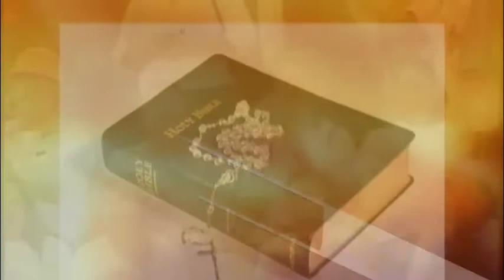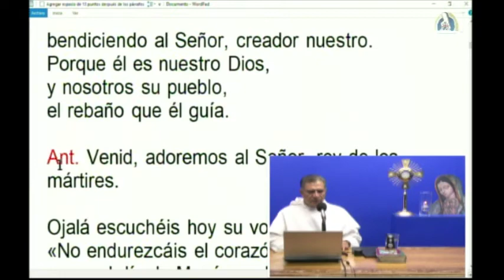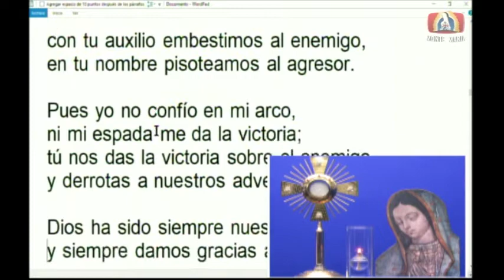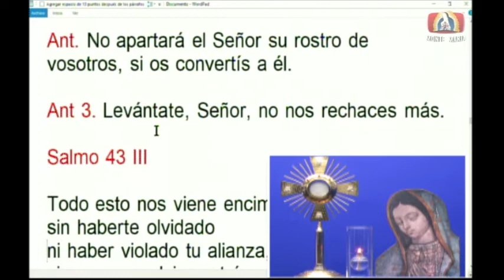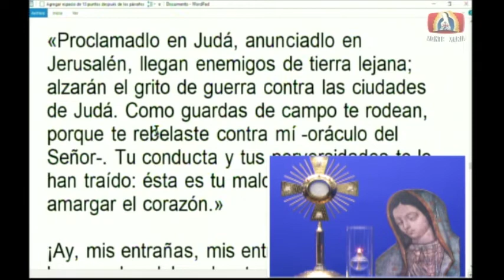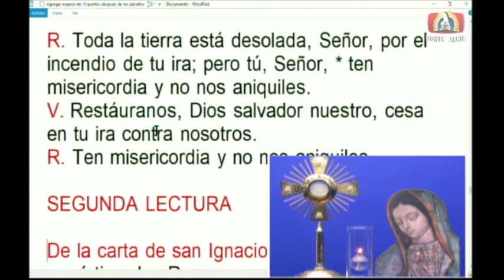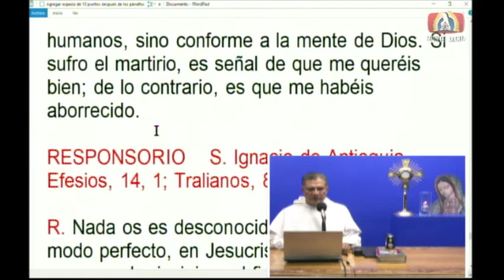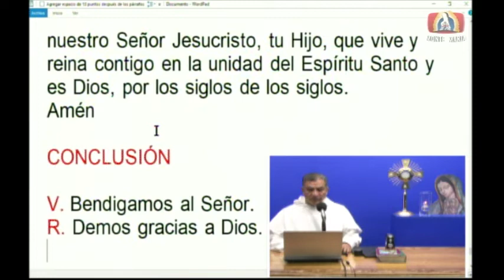Dynamis│17/10/2019│Padre Rayito MJM.